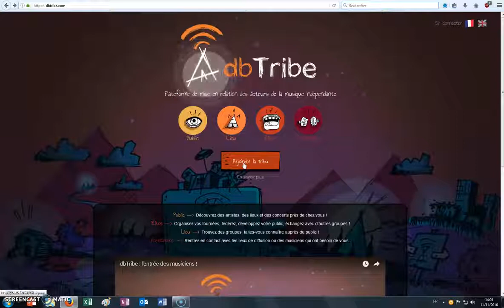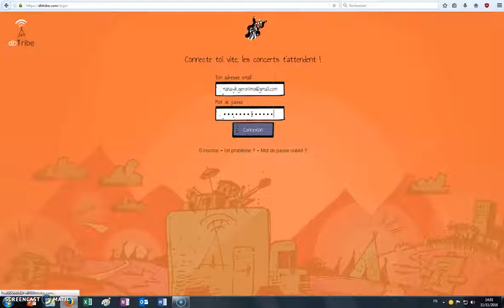dbTribe com - Comment ajouter un groupe de musique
Comment je crée un compte si je suis un peu trop bête?

Il ne faut surtout pas que tu penses ça, bien sûr!!!

Déjà, un, tout est relatif, par rapport à qui?
Et surtout, en deux, ce qui est une évidence pour certaines personnes ne l'est pas pour tout le monde.

Donc, nous avons mis en place des tutos en tentant d'être le plus exhaustif possible. et ça passe par l'inscription, la connexion et tout, et tout...

Celui-ci devrait être rapide à comprendre et, s'il ne l'est pas, fais-nous un retour pour qu'on puisse entendre et comprendre et t'apporter une réponse!

Enjoy your life and your friends!!!

Image et montage: Vidéhawk